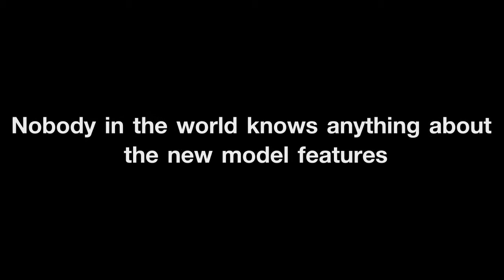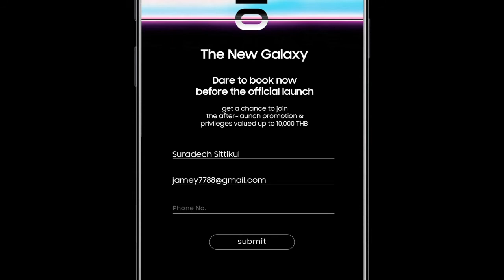Samsung Galaxy S10 "Blind Booking"